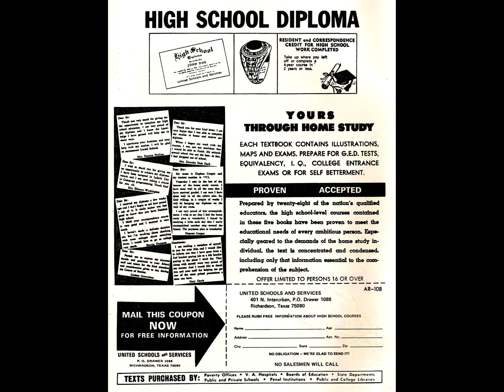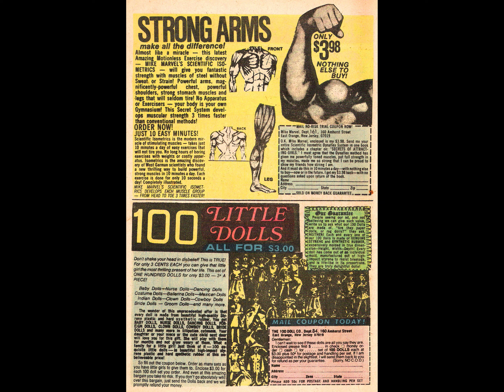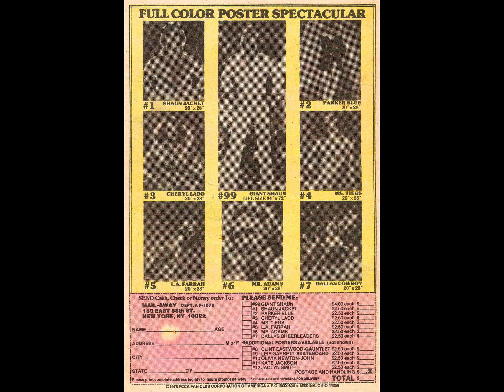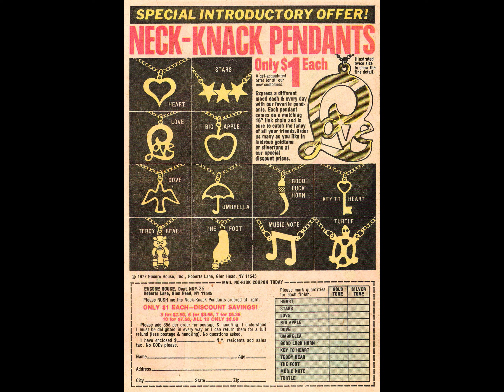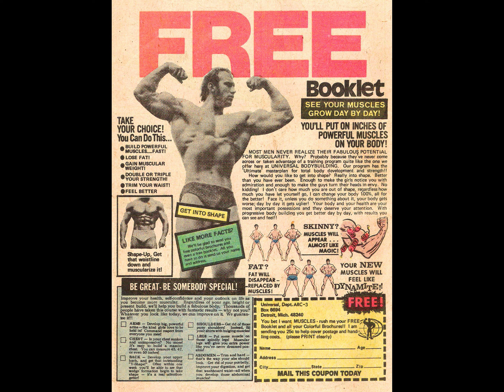Betty And Me 097 [comic book]